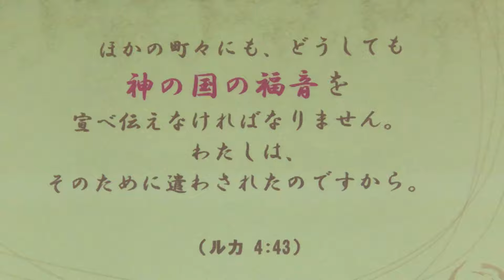メモ(9) 2019/04/28 日曜日 Sunday 午前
2019/05/03/06:44 Friday 金曜日